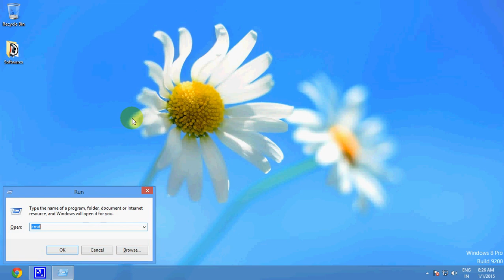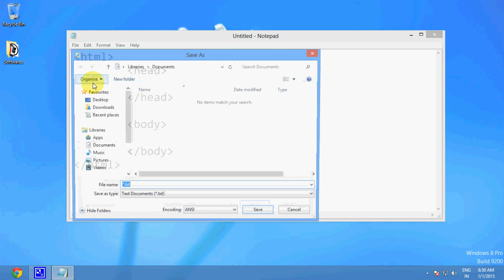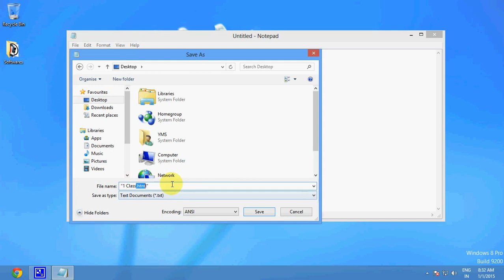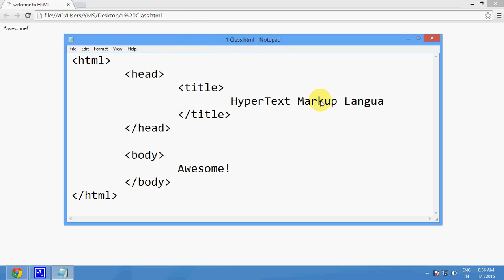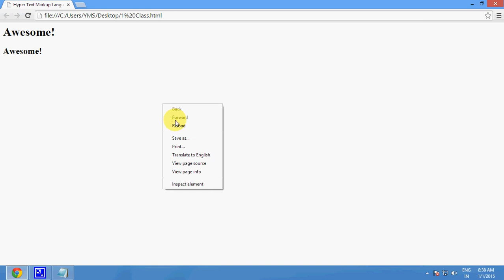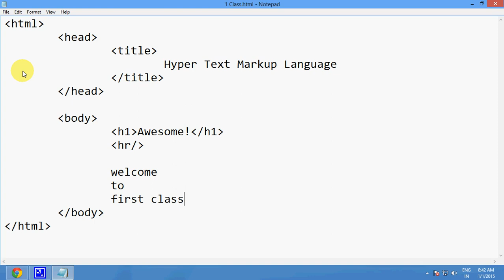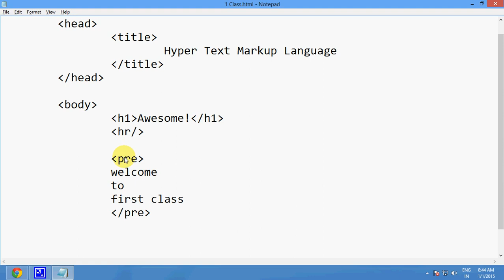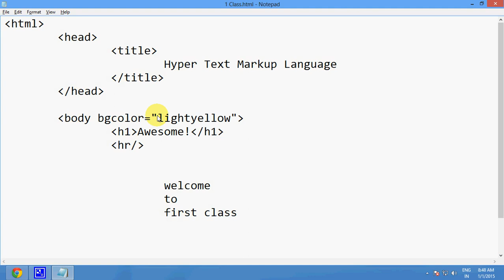Introduction to HTML | Full Stack Engineer | Full Course in Telugu | తెలుగు లో